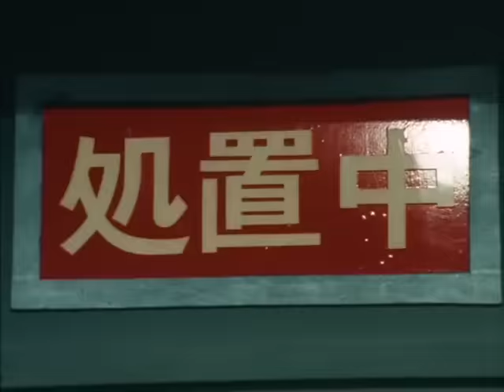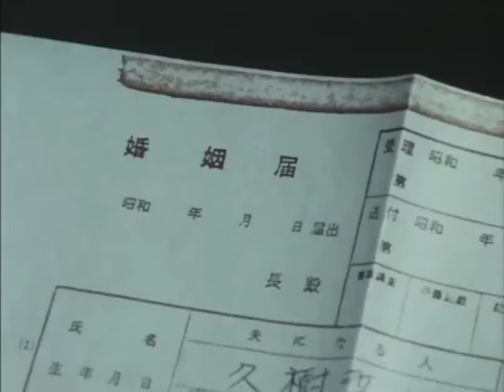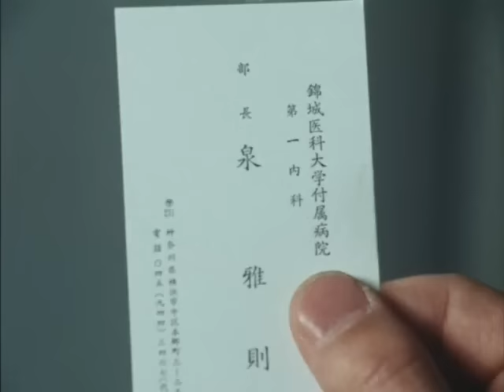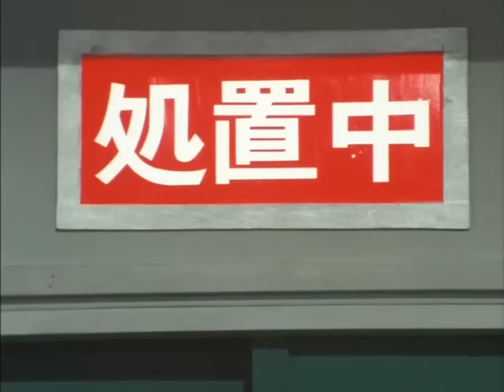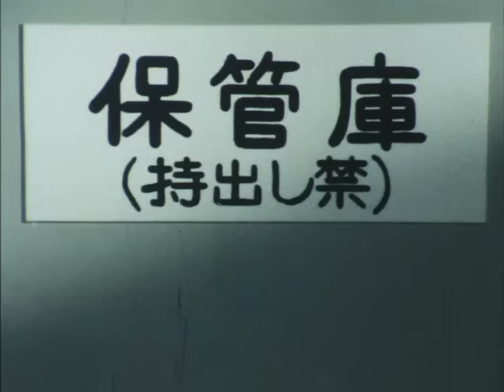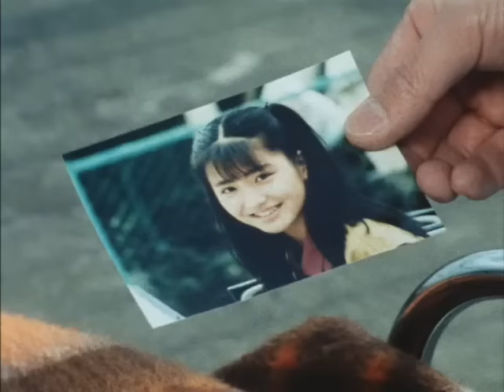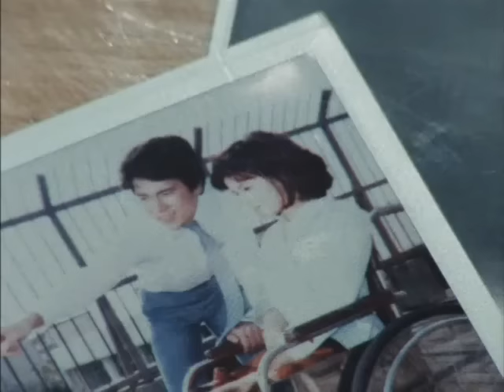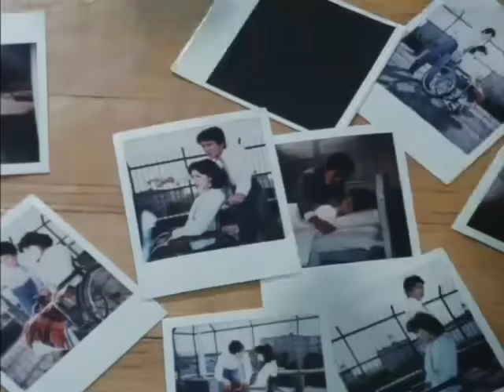不良少女とよばれて 第5話 ラブ・スクランブル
原笙子の自伝的小説をドラマ化。ある事情から非行を重ね、不良のレッテルを張られた少女が、ひとりの青年の愛によって目覚めていく。出演は伊藤麻衣子ほか。

詳しく見る
伊藤麻衣子、国広富之、岡田奈々、名古屋章、山本學、小林哲子、高橋昌也、岩本多代、松村雄基、比企理恵、中条静夫、三ツ矢歌子、宮崎達也、山田邦子、新育生、荒川亮、かとうゆかり、玉岡加奈子、坂上亜樹 ほか

放送未定
ドラマ・時代劇
みどころ
番組データ
放送内容
視聴方法
みどころ
原笙子の実録「不良少女とよばれて」をドラマ化。母親の「あなたさえ生まれていなければ…」という言葉から非行に走り、傷付き荒れ狂った日々を送る少女。彼女がひとりの青年の愛によって目覚め、そして舞楽の一人者に成長するまでの姿を綴る。民間舞楽の女流第一人者として敬愛される筆者から、人生必ずやり直しができるという強いテーマを訴える本作。当時人気アイドルだった伊藤麻衣子が不良グループのリーダー・曽我笙子役を体当たりで演じ話題となった。また舞楽の若き名手で、たった一度の出会いからヒロインを更正させようとする青年を国広富之が好演している。

番組データ
出演 伊藤麻衣子、国広富之、岡田奈々、名古屋章、山本學、小林哲子、高橋昌也、岩本多代、松村雄基、比企理恵、中条静夫、三ツ矢歌子、宮崎達也、山田邦子、新育生、荒川亮、かとうゆかり、玉岡加奈子、坂上亜樹 ほか
全話数 24話
制作 大映テレビ／TBS
プロデューサー 春日千春、荒川洋、樋口祐三
ディレクター・監督 土屋統吾郎、山口和彦、岡本弘
原作 原笙子
脚本 江連卓、大原清秀
主題歌 NEVER
歌手 MIE